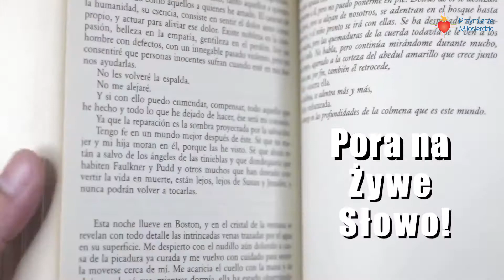Ewangelia wg św. Mateusza 26, 14-25 31.03.2021